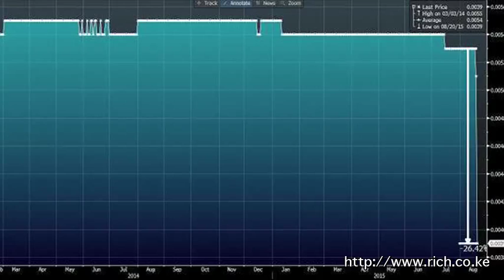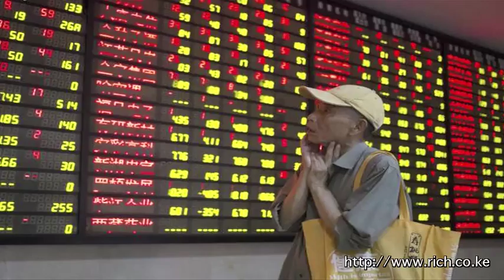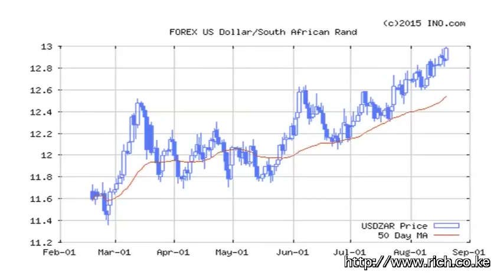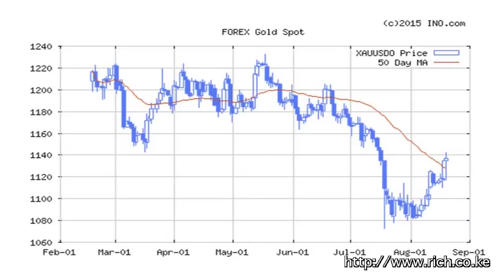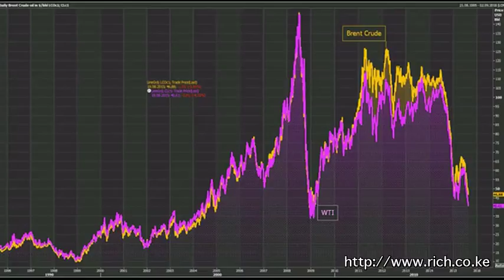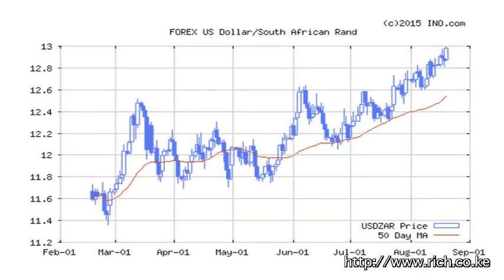Matters Financial and Geopolitical from a Frontier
The End is Nigh, Kazakhstan Tenge, The Devaluation of the Yuan, Santayana, Sun Tzu, South Sudan and a recalcitrant Kiir, Zabadani and Information Warfare, @FED, Crude Oil, @NSEKenya, Paul Auster